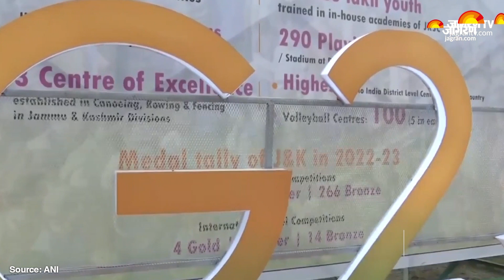G20 Summit 2023: सम्मेलन की सुरक्षा में 1.30 लाख जवान तैनात | मिसाइल-फाइटर जेट तैयार | Hindi News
G20 Summit 2023: सम्मेलन के दौरान Delhi सुरक्षा में 50 हजार जवान, NSG, CRPF, CAPF और आर्मी के करीब 80 हजार जवान, बुलेट प्रूफ गाड़ियां, एंटी ड्रोन सिस्टम, एयर डिफेंस सिस्टम, फाइटर जेट राफेल, एयरफोर्स और सेना के हेलिकॉप्टर तैनात किए गए हैं।